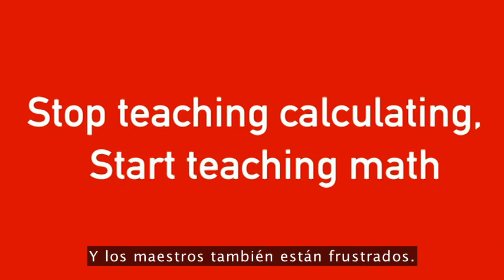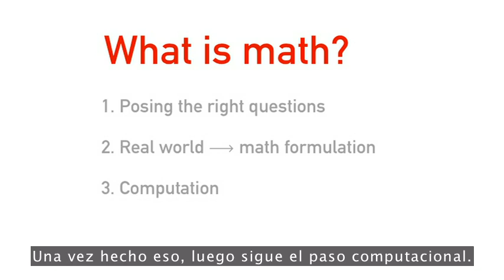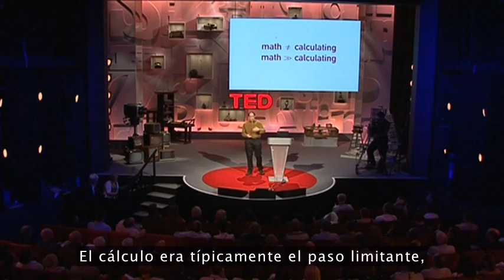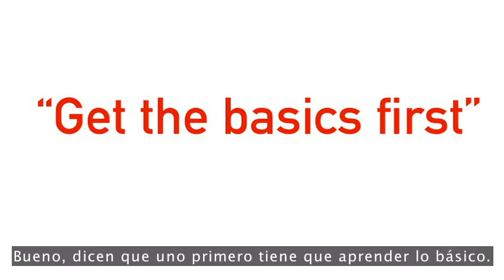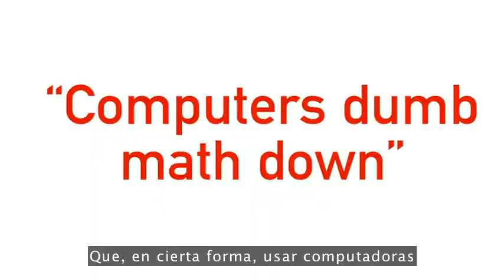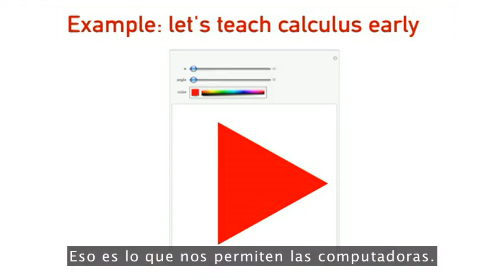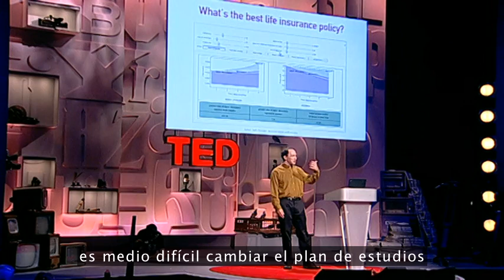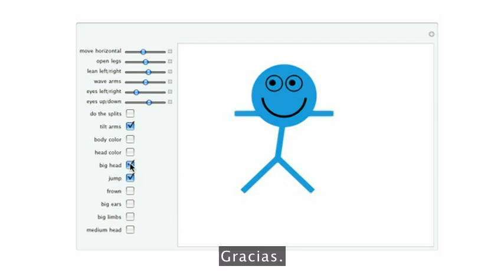Matemática Computacional - Wolfram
La enseñanza de las Matemáticas se ha focalizado en la enseñanza del cálculo a mano. Einstein afirmaba que la parte más importante de las matemáticas es el planteamiento del problema. Si aprendemos a hacer preguntas correctas, estaremos más cerca de respuestas correctas. El Pensar y Aplicar las Matemáticas a un mundo real es un nuevo propósito que debe considerarse como reto educativo. Wolfram invita a iniciar este cambio. Eduki apoya esta iniciativa.